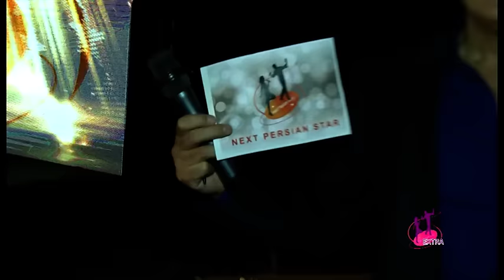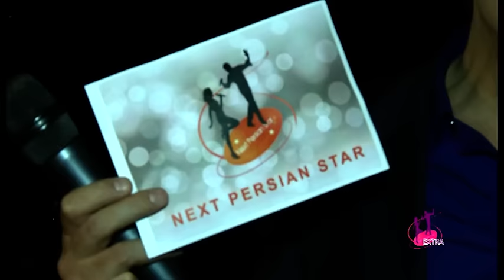Nextpersianstar Extra (final) 2015 Episode 4 Part 2 of 2 - مرحله نهایی قسمت ۴ بخش ۲/۲